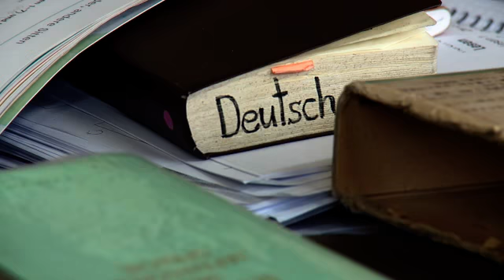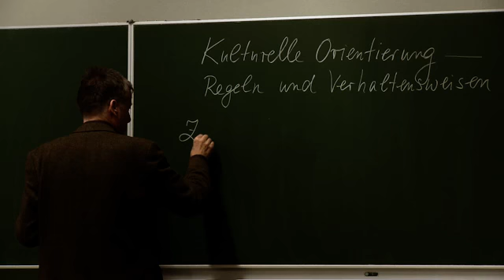Werden Sie Deutscher - Trailer (Britt Beyer)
Die Teilnehmer des Integrationskurses müssen sich warm anziehen. Sich durch die deutsche Grammatik zu kämpfen ist eine Sache, sich in der deutschen Gesellschaft zurecht zu finden eine ganz andere. Im schlecht geheizten Unterrichtsraum einer Berliner Volkshochschule treffen Welten aufeinander. Jorge aus Argentinien macht große Augen unter seiner bunten Strickmütze, Shipon aus Bangladesh hat seine dicke Jacke angelassen, die Palästinenserin Insaf sitzt selbstbewusst mit Kopftuch neben Emilia aus Bulgarien, die als einzige nicht zu frieren scheint.
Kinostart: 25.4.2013